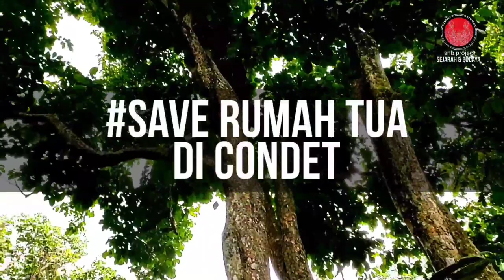SEDIH BANGET | BELI UNTUK DI LESTARIKAN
sedih banget pas denger rumah bang musa yang usianya kurang lebih 200 tahunan akan di jual.

karena merupakan warisan keluarga jadi harus di bagi bagi sama Saudaranya.

posisi rumah yang ada di kampung Keramat yang kita kenal sekarang kelurahan Cililitan dengan luas tanah 1200 meter di pinggir jalan raya condet tak jauh dari rumah haji mustofa yang pernah di photo oleh kompas 1967.

saya berharap ada pemda dki jakarta yang beli untuk di lestarikan sebagai bangunan bersejarah di jakarta dan condet.